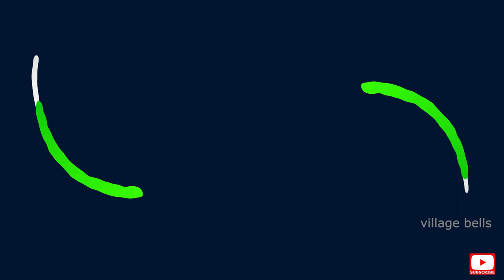Original Country Chicken Curry | Country Chicken Gravy For Mentally Challenged People's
Original Country Chicken Curry | Country Chicken Gravy Prepared By our Farmer Girl

Country Chicken Benefits:

Prevent Sinus
Prevent Piles